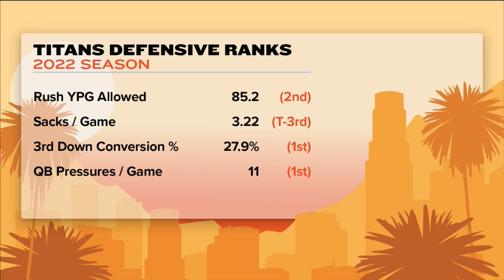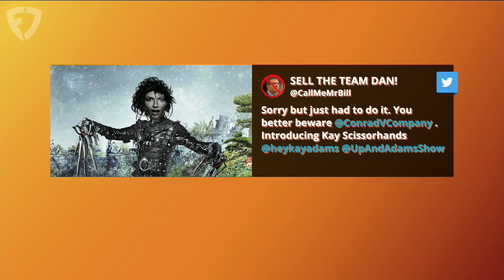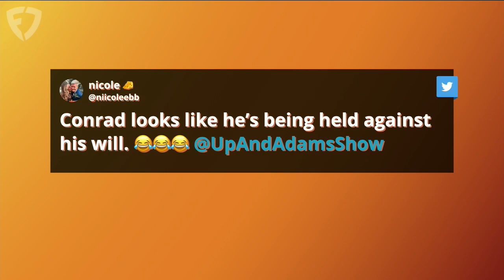Rich Homie Quan Joins PLUS Kay's Cuts, TNF Preview & Eric Weddle Returns | Up And Adams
Kay Adams hosted the latest episode of 'Up And Adams' on FanDuel TV and welcomed some guests to the show! She starts by previewing TNF between the Titans and Packers with Matt Hamilton before she gets into 'Kays Cuts' with producer Conrad live on the show as he answers questions to save his hair. Eric Weddle returns to the show to help Kay preview TNF and add members to his GRIT LIST. Then Atlanta's own 'Rich Homie Quan' joined to discuss his new album, the best Atlanta rappers and so much more.

0:00 INTRO
1:03 TNF PREVIEW
8:00 KAYS CUTS
19:20 ERIC WEDDLE JOINS
31:30 RICH HOMIE QUAN JOINS
42:20 HAMMER TIME